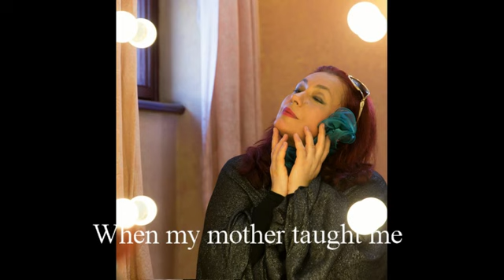Anda-Louise Bogza: Dvořák - Cigánské melodie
Antonín Dvořák - Gypsy Melodies
klavier: Marcel Javorček